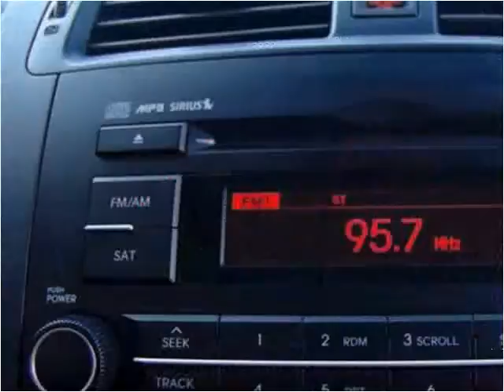2009 Kia Borrego Used Cars Canton MA